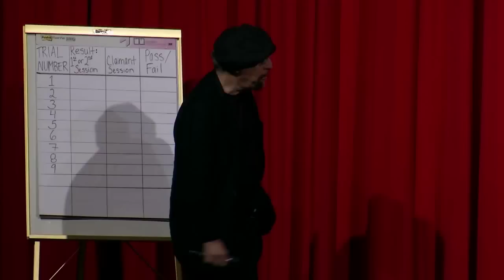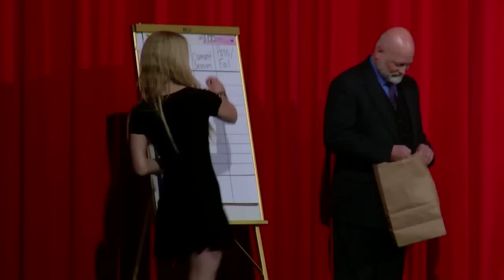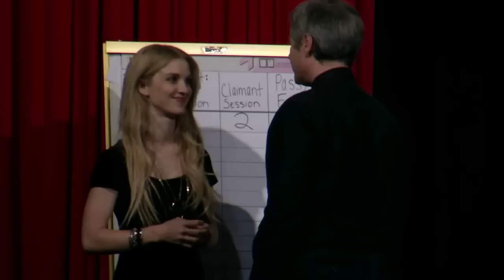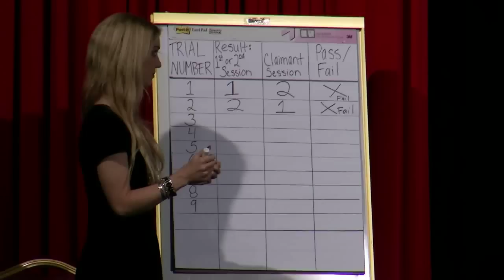Million Dollar Challenge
The Million Dollar Paranormal Challenge 2014 featuring Fei Wang that took place at The Amazing Meeting 2014 in Las Vegas